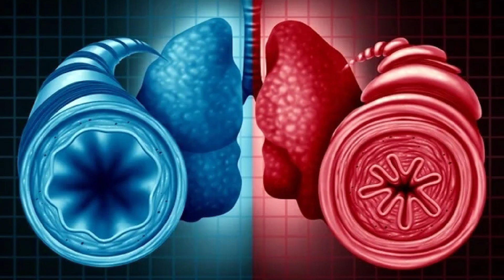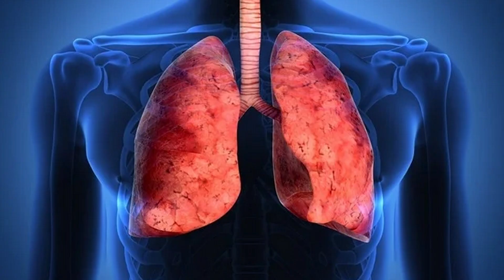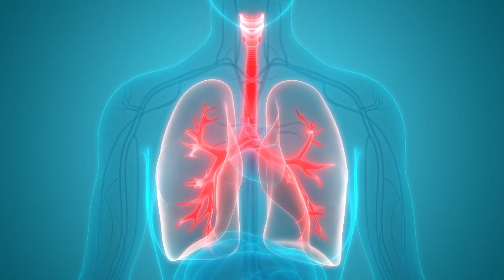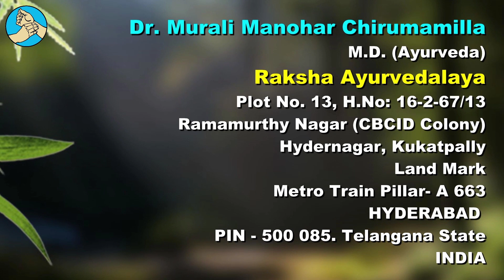ఆస్తమాను అంతం చేసే ఆయుధాలు మీ వంటింట్లోనే ఉన్నాయి! Home remedies for Asthma in Telugu.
Raksha Ayurvedalaya
Hydernagar,
HYDERABAD.
PIN - 500 085. Telangana State
INDIA
Mobiles – 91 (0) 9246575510, 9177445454
Timings:
9.30 a.m. to 7 p.m. Sunday 8 a.m. to 2 p.m.